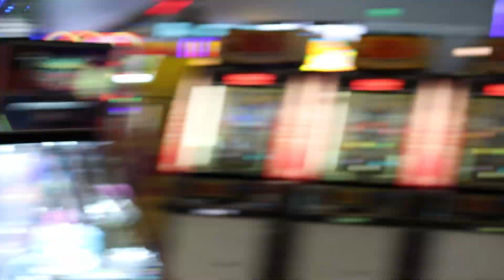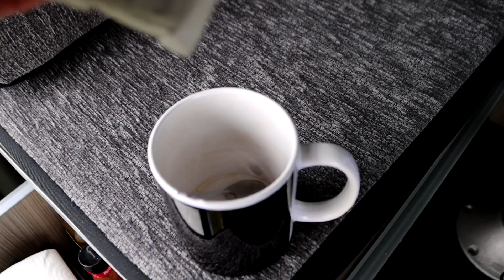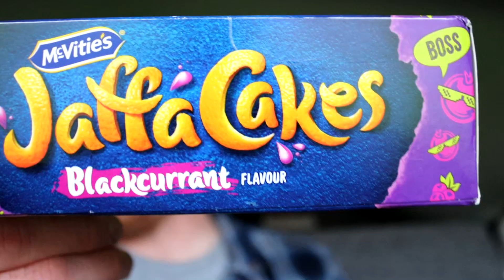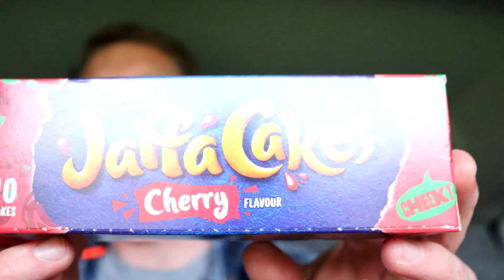I DID 30 COLLABS IN 30 DAYS! Episode 22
It's day twenty two of living in a micro camper for 30 days. I met up with Fraser and James today, a couple of young lads at the start of their YouTube journey so go show them some love!

Music Credits -

Disco Food - All Good Folks
Music from Uppbeat (free for Creators!):

Don’t Forget My Accordion - Giulio Fazio

Attack the Block - Hey Pluto!